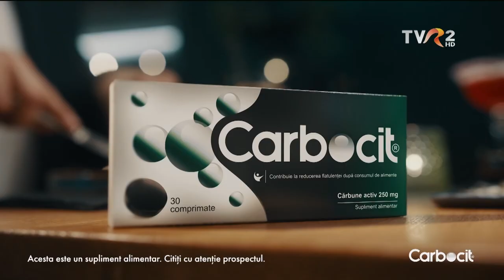Reclamă Carbocit - Nu lasa balonarea sa te separe de cei dragi [v2][2022]